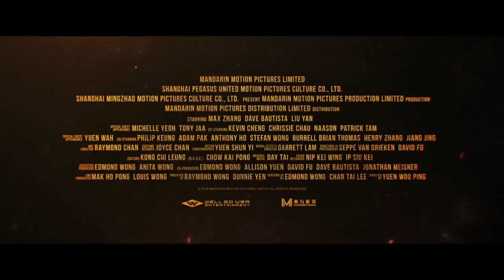Master Z The Ip Man Legacy Exclusive Trailer #1 2019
Awesome movie that is a direct spin off from Ip Man 3, produced by the power house of Raymond Wong and Donnie Yen and directed by the legend Yuen Woo Ping.

Starring: Jin Zhang, Dave Bautista, Michelle Yeoh
Directed By: Yuen Woo-Ping

Synopsis: While keeping a low profile after his defeat from Ip Man, Cheung Tin Chi gets into trouble after getting in a fight with a powerful foreigner.

Plot
After being defeated by Ip Man, Cheung Tin Chi (Max Zhang) lives a depressed life and stays low profile, moonlighting as a mercenary briefly, before choosing to leave behind the world of martial arts, and to operate a grocery store. While on a delivery run, he runs into the opium addict Nana (Chrissie Chau), who is in debt to Tso Sai Kit (Kevin Cheng), and her friend Julia (Liu Yan), who are fleeing from Kit. He ends up fighting with Kit's gang and defeats the whole gang single-handedly.

The police arrives and arrests everyone. Kit and his gang are released due to the police commissioner being corrupt, while Nana and Julia are released by name-dropping Julia's brother, Fu, the owner of Gold Bar operating on Bar Street. Tin Chi is eventually released too.

Following the incident, Kit decides to seek out Tin Chi, with his whole gang setting his shop house on fire one night. Tin Chi barely escapes alive with his son, while being pursued by the gang and Sadi, a hired assassin (Tony Jaa). He is offered shelter at Fu's home by Julia, and works at Gold Bar to pay his rental. Tin Chi forges a close friendship with Fu over their Wing Chun past.

Angered by the injuries to his son, Tin Chi retaliates and sets Kit's opium den on fire. Kit's sister, Kwan (Michelle Yeoh), the head of the syndicate wishing to transition to legal businesses, prevents Kit from taking revenge and visits Tin Chi at the Gold Bar to pay him to drop the matter, but Tin Chi refuses the money, impressing Kwan.

Kit, attempting to escape from the shadows of Kwan, decides to move into drug dealing with his friend, peddling drugs on Bar Street for Davidson (Dave Bautista), who uses his restaurant as a front for his drug business. Tin Chi tips off Kwan about the business, who requests for time to settle the business.

After finding Nana in a back alley, Kit and his gang kills Nana by forcing her to overdose on cocaine. Tin Chi and Fu fight their way to the syndicate's headquarters, where they fight with Kit and Kwan. Kwan, attempting to placate them, cuts off Kit's right arm and force him to reveal the drug storage. Fu then exposes the drugs to the media.

In return, Davidson has corrupt police officers set up Fu on a false drug charge. After arresting him, they hand Fu over to Davidson to be killed in an unfair fight. Subsequently, following the discovery that Davidson murdered Fu, Tin Chi gets himself into a fight with Davidson, in which he regains his confidence in using Wing Chun for good.

The police commissioner attempts to arrest Tin Chi but is in turn arrested by his lieutenant (Philip Keung) for corruption. Davidson attempts to escape in the ensuing chaos, but is assassinated by Sadi, who had been hired by Kwan before leaving Hong Kong with Kit.